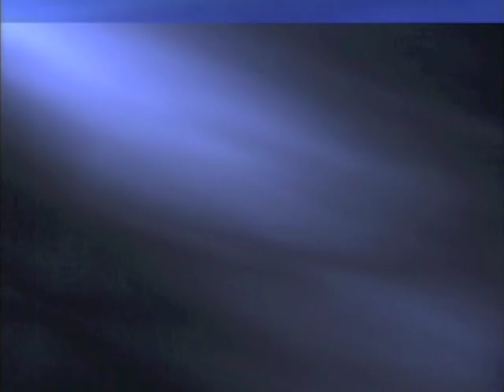Coast to Coast: TVS Maidstone: Closing Theme & Colour Prod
The final version from the early 90s.